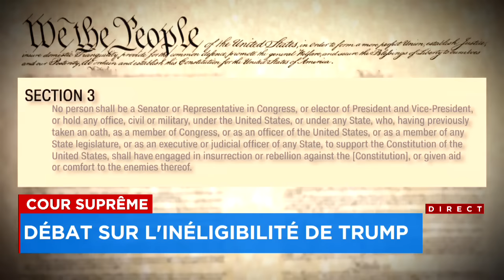EN VIDÉO | Débat de l'inéligibilité de Trump: des campeurs devant la Cour suprême - explications 12h